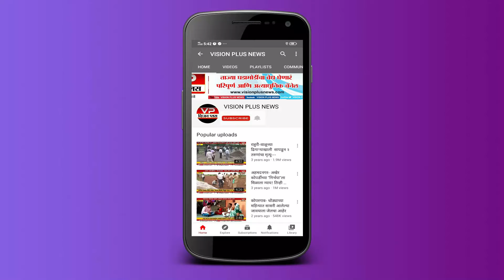संगमनेर - ५ वाजता व्यवहार बंद करण्याच्या निर्णयाचा विरोध करत तहसील कार्यालय येथे ठिय्या आंदोलन ....